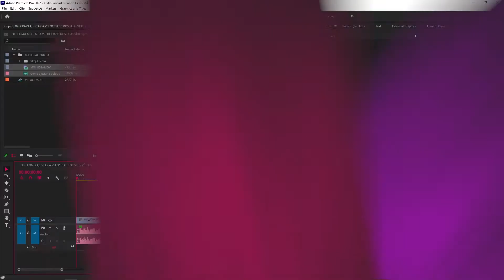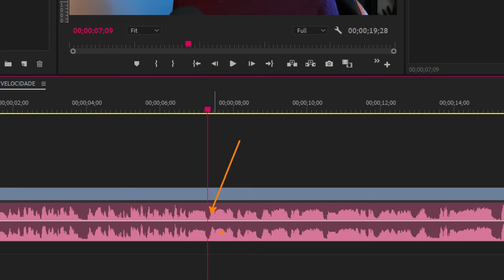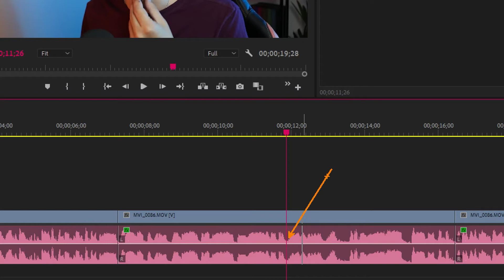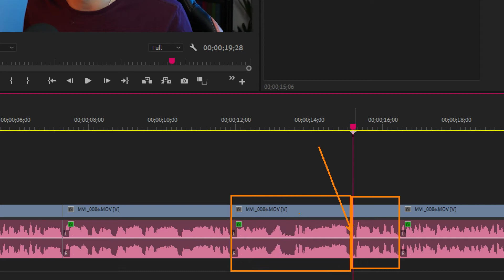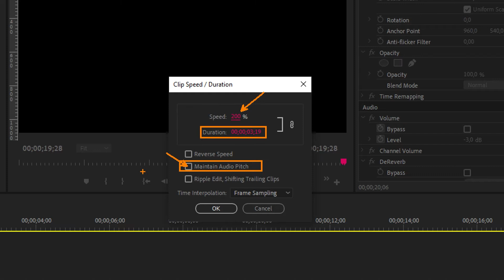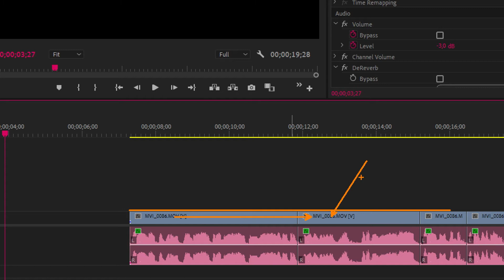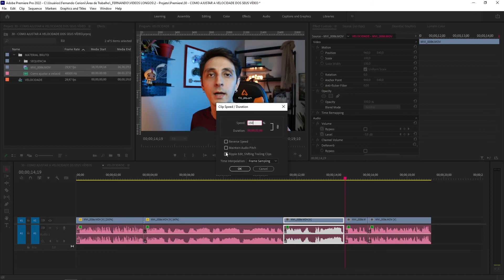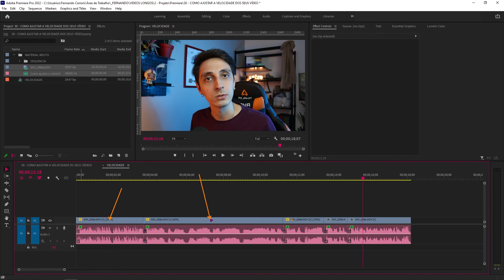Como MUDAR A VELOCIDADE do seu vídeo usando o Premiere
Vem aprender como mudar a velocidade de um vídeo deixando ele mais lento ou mais rápido.

Eu garanto que isso vai deixar sua edição muito mais completa e interessante.

Bora comigo pra descobrir como fazer isso